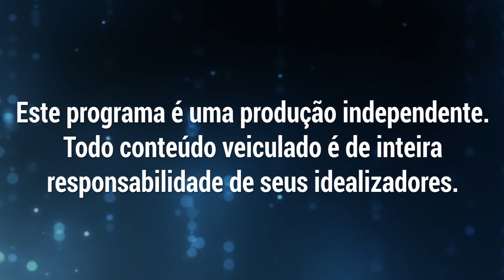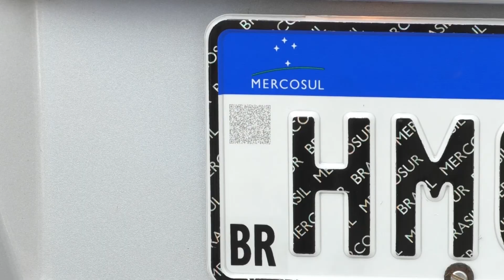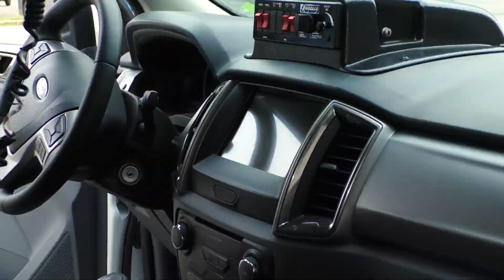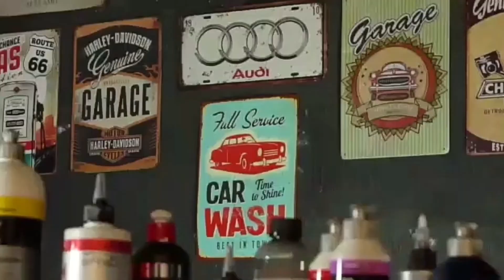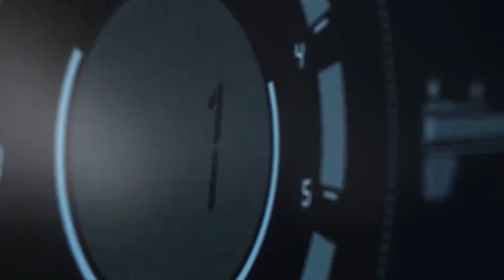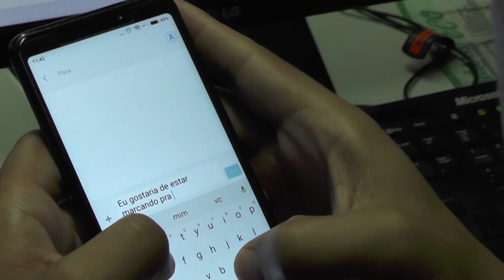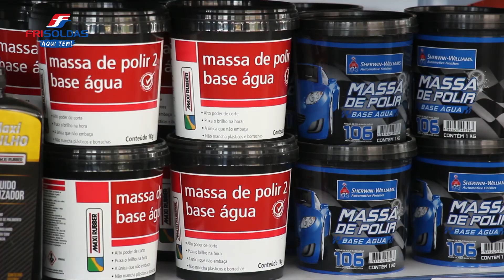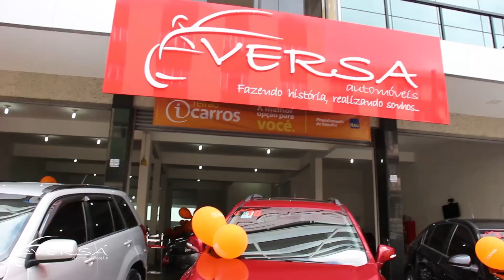Velocidade Máxima - 30/09/2018 - Luau TV